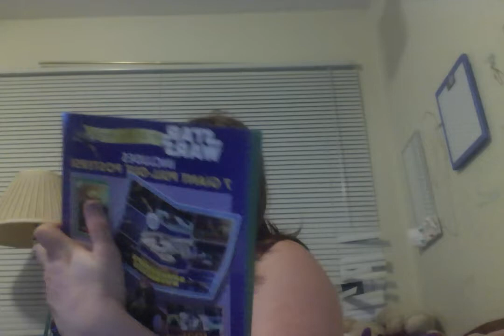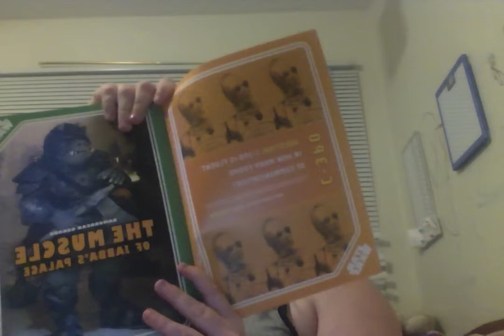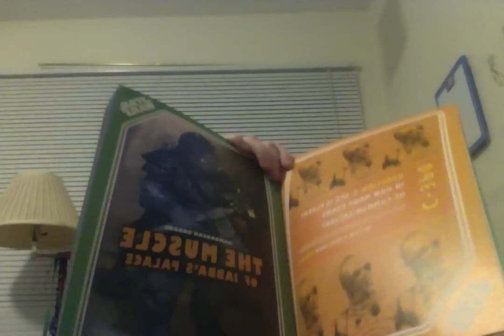Star Wars .. Star Wars Magazine .... Part 1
Star Wars .. Star Wars Magazine. Lucas film. Creatures, Ships, Drops, includes 7 giant Pull Out Posters. SPC Specials. $12.95 us.

I will be posting photo's to my Facebook later today.

You all so fine my on my daughter's and my twitter page as well it is listed below.